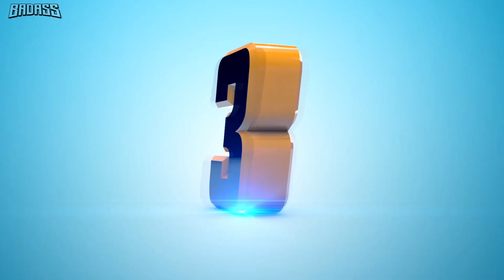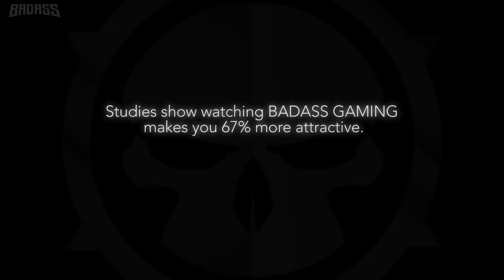Top Ten Destiny 2 Super Fails (Part 3)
One of the funniest and most entertaining things to see in Destiny 2 is of course, the super fail! With moves so powerful that you're pretty much guaranteed to take out whatever stands in your way, there's nothing better than to see someone find a way to completely mess it up. Super fail!

They say With great power comes great responsibility. But one man's super fail is another mans victory. The also say, don't screw up - but if they didn't, then we wouldn't be able to make this video!

Now with so many great superfails out there, it's almost impossible to narrow it down to just ten, but we did - so make sure you leave a comment and let us know what you think. And If you have a clip you think should be in the top ten, just let us know and our team of dedicated failure experts will analyze the footage.

Now get ready, cuz here are the top ten greatest destiny superfails so far in Destiny 2.

▼MORE INFO▼

GET INVOLVED!!!